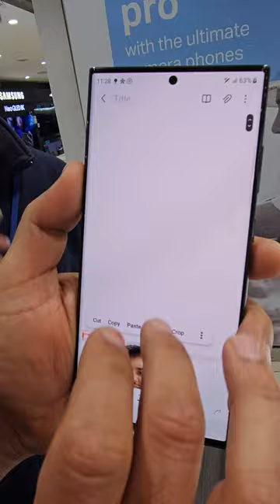Samsung Galaxy S23 Ultra Real Time Sticker